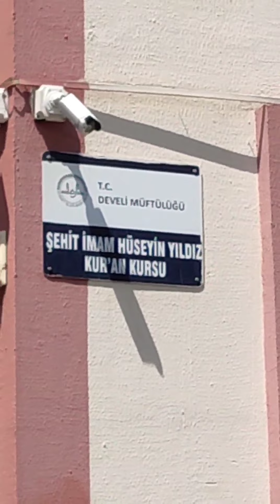Limuzin ile düğün, eğlence, sünnet, nişan, ve gezintiler - Kayseri Develi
Limuzin keyfi  -

Samet Bostancı